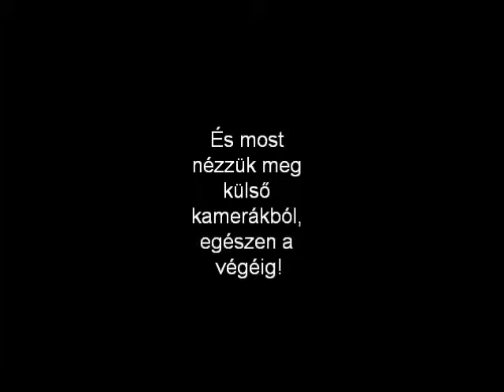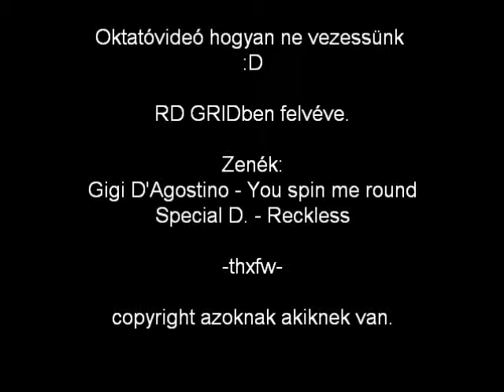GRID oktatóvideó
Bemutatom hogy ne vezessünk! Figyeljünk a gázadásra és arra hogy ne pörögjenek ki a kerekek. A falaktól pedig tartsuk magunkat távol :P